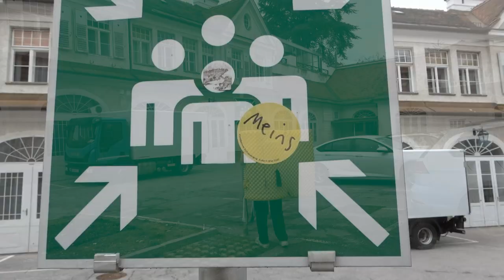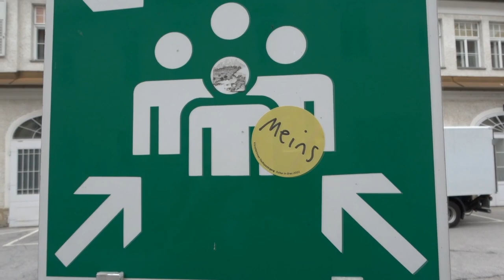Stadtspaziergang mit Rudolf Hofer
Der Versuch einer Aneignung.Ein diverses Paar schmankiert voll Durst beziehungsweise klebend vom Grazer Hauptplatz, dem Herz der Stadt, barrierevoll durch die Gastrogärten zu einem Ort der Stille.Performance am 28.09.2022